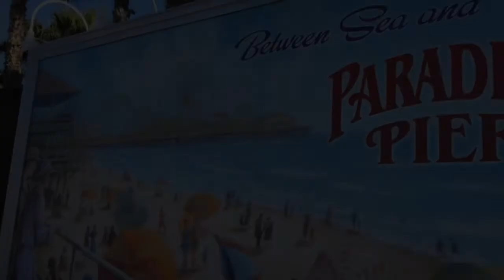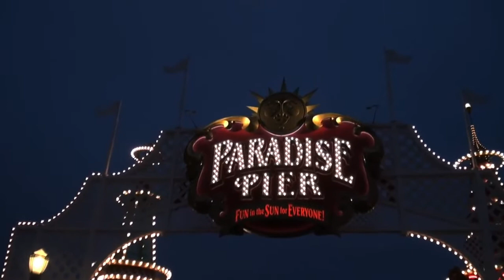Paradise Pier (A Short Film)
A fun little video I made exhibiting the wonderful cast members of Paradise Pier! Hope you enjoy! Thought it was very suiting to the Paradise Pier area.